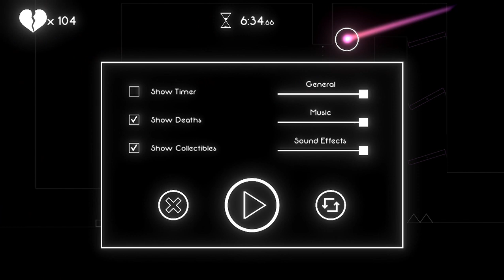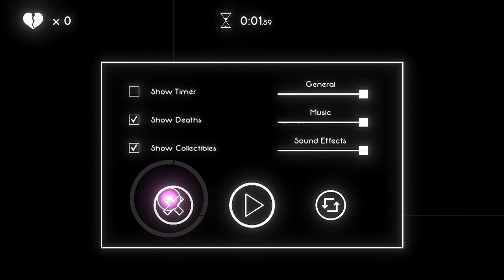BABY PLAYS NEON BEATS (DIES 1,000,000 TIMES) (INSANE) | GlitchwolfXD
The tittle is a joke.

but i suck